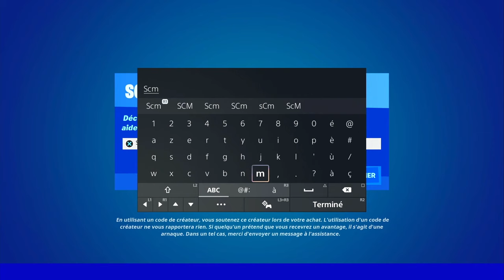AMÉLIORER UN PISTOLET A UN ÉTABLI D'AMÉLIORATION FORTNITE, EMPLACEMENT ÉTABLI AMÉLIORATION SAISON 3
▬▬▬▬▬▬▬ • BIENVENUE 😍 • ▬▬▬▬▬▬▬

▬▬▬▬▬▬▬ • PARTENAIRES 💪 • ▬▬▬▬▬▬▬

👉StealthGamer:
"SOISCOOLMEC"
"STRIKESOISCOOL"

TikTok "SoisCoolMecYTB"
👻Snapchat "soiscoolmec"

.▬▬▬▬▬▬▬ • TOP DON 💰 • ▬▬▬▬▬▬▬

▬▬▬▬▬▬▬ • MUSIQUE OUTRO 🎵 • ▬▬▬▬▬▬▬